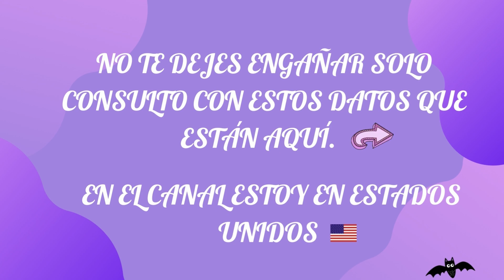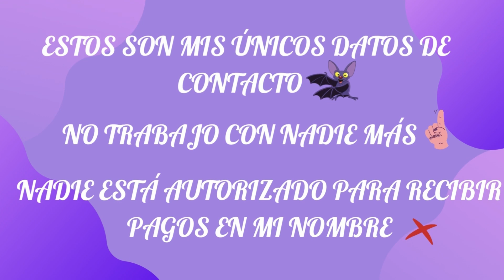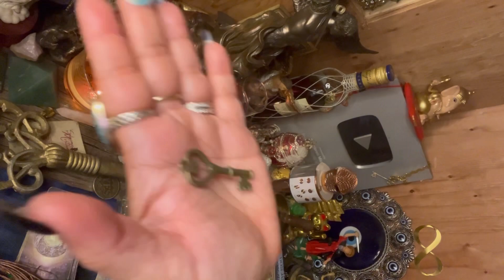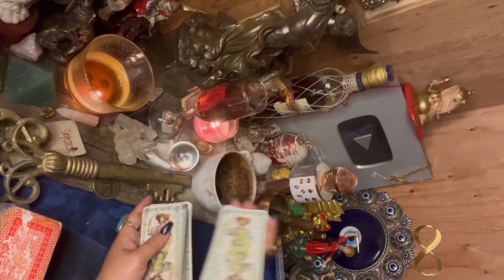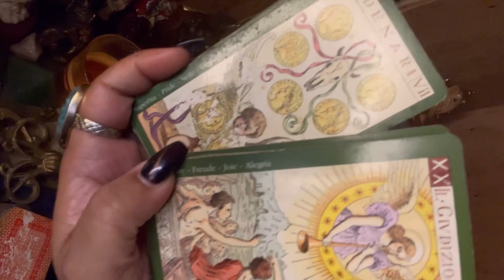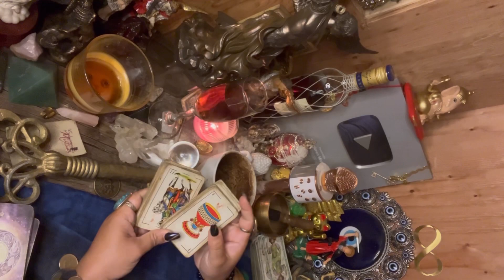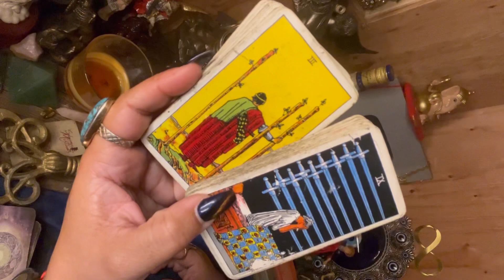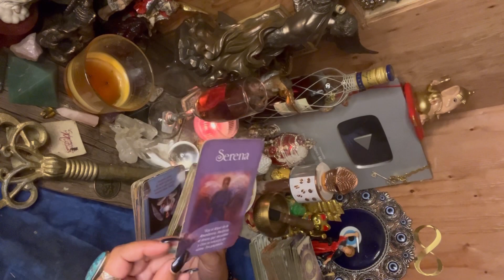Sagitario♐️lectura café☕️ +🔮+🗝el éxito laboral te abre las puertas 🚪 del éxito absoluto 👌💸mayo